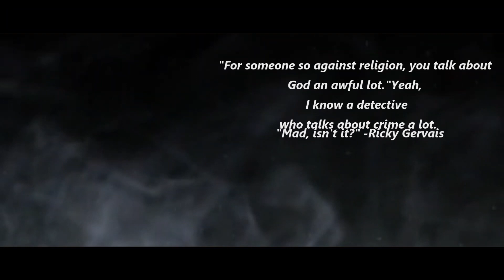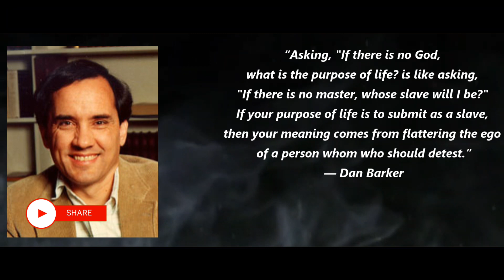If there is no God, what is the purpose of life? ~ Rational Atheist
I'm a rational atheist who is obsessed with spreading the wisdom of people who have achieved something and who are teaching us, or who have gone from this world after teaching something. With our love of knowledge and creativity, I'm trying to create content that gives new life to famous words that have been said through the ages. I base my opinions and actions more on reason and knowledge than on religious belief or emotional response. and you will get here mostly atheist quotes, and I will try sometime to create something else too. I put lots of effort into my channel's videos. I'm a physically challenged person. I can't use my hands, and I cannot speak properly, but I can operate computers, phones, and other devices with my toes. and I started this atheist YouTube channel. I upload videos of atheist quotes. And I will improve my video quality. And I cannot speak properly, which is why I use AI Voice in my videos.